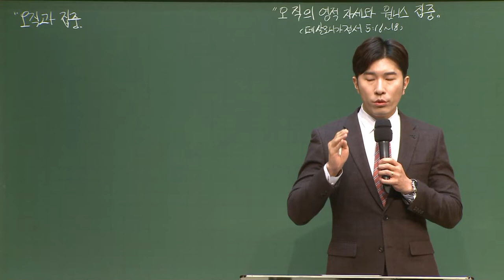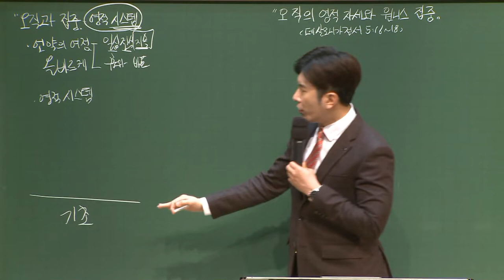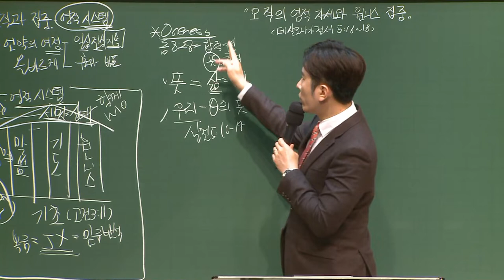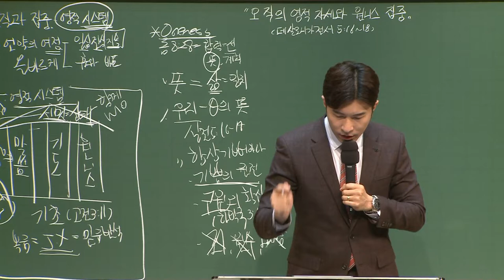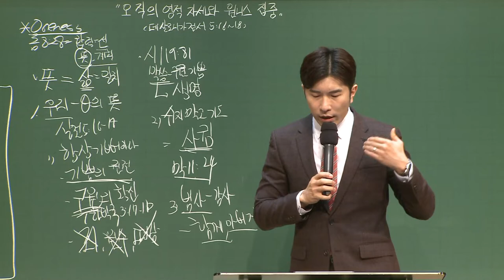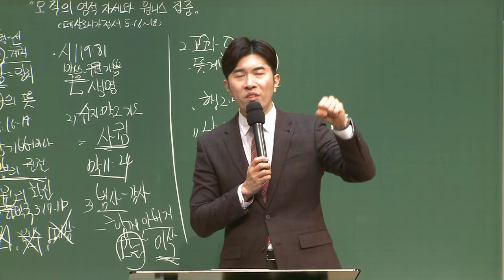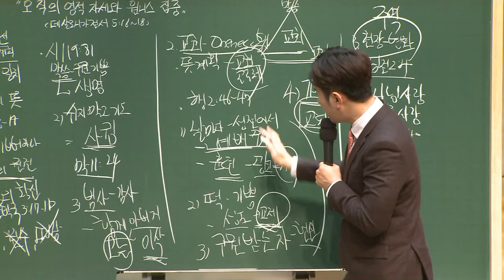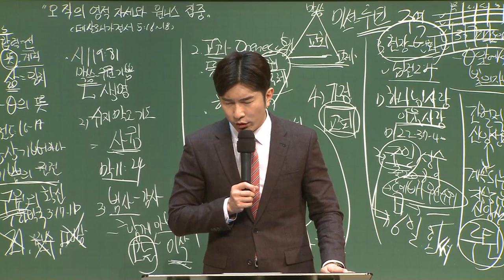[예원교회] 강남/강북 - 목요 사역자 조장 훈련 - 오직의 영적 상태와 원니스 집중 - 나성주목사 - 2021.03.18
오직의 영적 상태와 원니스 집중
나성주목사